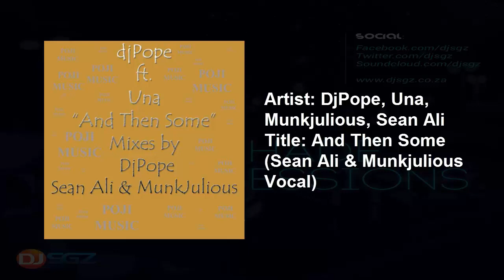Nightshade Sessions 18 February 2018 | Deep & Soulful House Music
A warm welcome to the Nightshade Sessions. A soulful house music podcast with DJ SGZ.

00:00 Sir LSG, Kafele, Jaidene Veda – Memories (Yoruba Soul Main Mix)

06:32 DjPope, Una, Munkjulious, Sean Ali – And Then Some (Sean Ali & Munkjulious Vocal)

15:58 DJ SGZ Feat. Shon Mac – Free Yourself (Vocal Mix)

21:28 DJ Kemit, The Lounge Lizards – Wake Up & Stand Up (Main Mix)

26:43 Kenny Bobien – You’re Always There (Jose Burgos Edit Version)

33:16 Anto Vitale – Theorema Del Faya (Tea Party Vocal)

40:20 Sheree Hicks – Addicted (Bang The Drum Vocal Mix)

46:23 Hallex M, DJ Fudge – Ding Ding (BPM Vocal Mix)

53:15 Doug Gomez, Jeremias Santiago – Our Song (Original Mix)

Keep it Soulful!

Peace,
DJ SGZ

DJ SGZ - Nightshade Sessions (18 February 2018)

soulful house
deep soulful house
soulful house music
house music
afro house
latin house
deep house
dj sgz
nightshade sessions
podcast
vocal house
funky house
jazzy house
soul